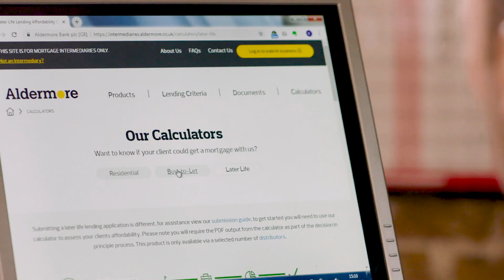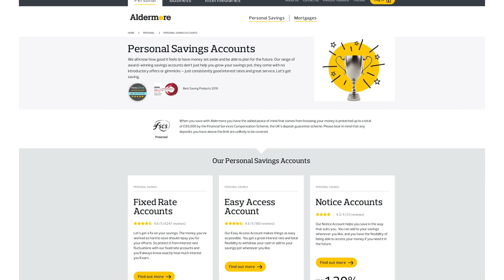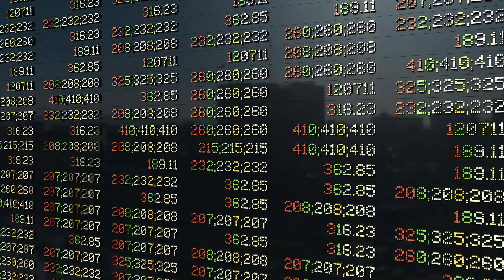What’s next for Britain’s challenger banks?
"As Aldermore celebrates its 10th birthday this year, it can look back with pride on a decade of consecutive growth and reflect on how it has led the way among challenger banks
CEO Phillip Monks will raise a glass to the company he formed following the 2008 banking crisis that did so much to erode consumer trust in the traditional high street giants.

For him, the response to the financial crash highlighted the need to be new and radical; the traditional ways of doing things in the banking sector was over. That’s where Aldermore began its journey as a specialist bank.

Monks’ vision for Aldermore was always to offer SMEs, homeowners, landlords and savers innovative financial alternatives, as well as rising to the challenge of delivering customers’ changing requirements and expectations in a fierce and often fractured financial sector.

Aldermore was the first new breed of UK challenger banks and today it has almost 2000 employees and a quarter of a million customers. After 10 consecutive years of loan growth, its loan book now stands at £9.4bn."